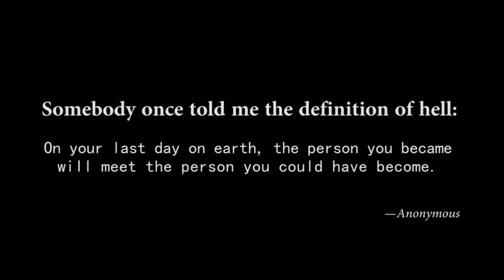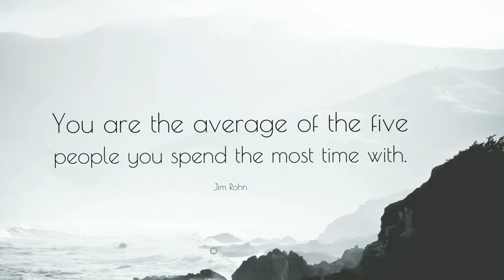New year, new me and new you - life changing motivational video 2021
Hello friends,
You need a deposit deof motivation, this video is going to change your life, listen to the whole video and let me know your thoughts and feedback.

🕺🏻❤️ Thanks with all my love :)
for more content such as:
Inspirational Video
Life Success
Spirituality
Meditation
Binaural Beats
Financial Prosperity
motivational music
relaxation music

motivational video,
motivation video français,
motivation video sport,
motivation speech 2021